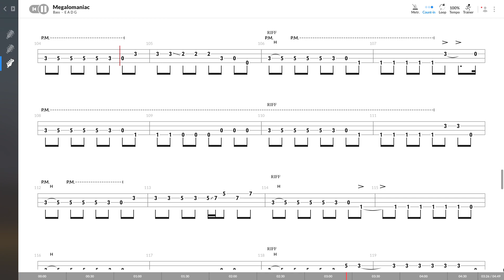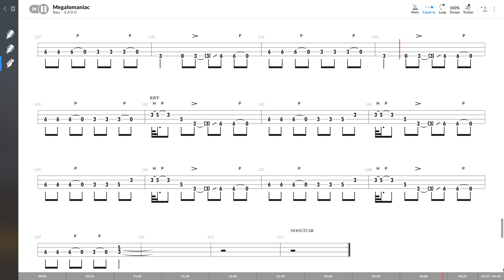Incubus - Megalomaniac (BASS TAB PLAY ALONG)